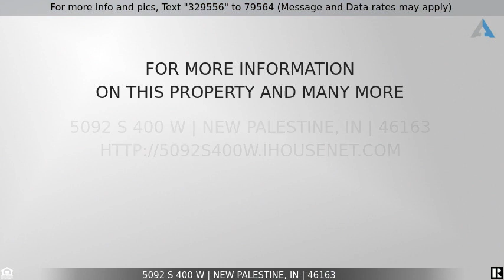Priced at $255,000 - 5092 S 400 W, New Palestine, IN 46163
Home for Sale in New Palestine

Great 10 acre home site in the heart of New Palestine!  No HOA, covenants or restrictions.  Build whenever you desire and choose the builder of your choice. Highly sought after Southern Hancock School System. Quiet and private setting close to town, schools and shopping. Hurry to secure one of these wonderful 10 acres home sites where you can create your own vision for your new home and your land. Purchase to be contingent upon completion of lot survey w/legal description, tenant crop rights, and possession will not be available until fall of 2023 after the crops have been harvested.  Well and septic required.  A perimeter drainage tile for septic systems is installed on the eastern side of lots.  No entry onto lots once crops planted.